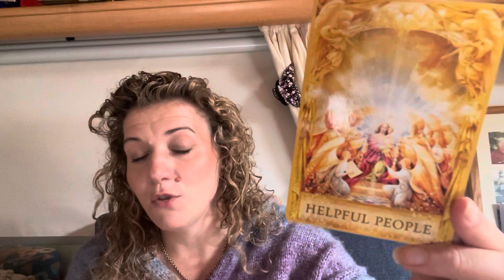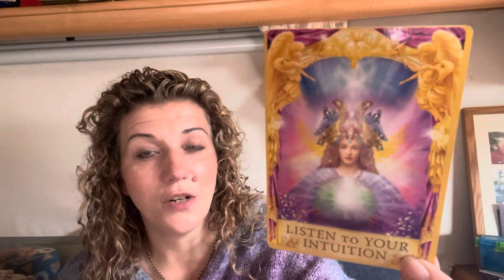😇BE IN YOUR HEART SPACE😇DAILY DIVINE GUIDANCE😇